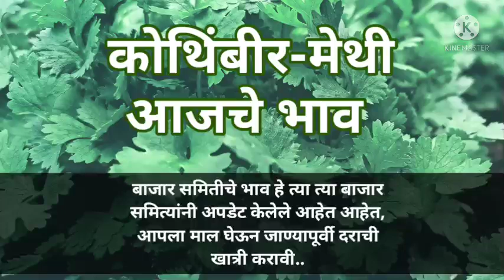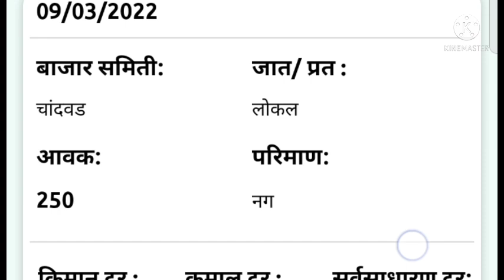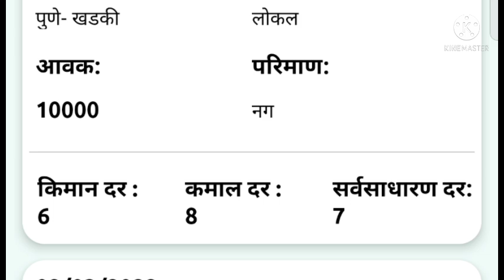9 March | आजचे मेथी आणि कोथिंबीर बाजार भाव | kothimbir bhav today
9 March | आजचे मेथी आणि कोथिंबीर बाजार भाव | kothimbir bhav today

आम्हाला फॉलो करण्यासाठी आपल्या चॅनलच्या इतर सोशल मीडिया लिंक: 🙏

कोथिंबीर भाव
कोथिंबीर बाजार भाव
कोथिंबीर बाजारभाव
आजचे कोथिंबीर बाजार भाव किती आहेत
कोथिंबीर आजचा भाव लातूर
कोथिंबीरचे भाव
कोथिंबीरचे बाजारभाव
नाशिक कोथिंबीर बाजार भाव
सांभार
सांबार
सांभार भाव
आधुनिक शेती
आधुनिक शेती आणि उद्योग
मेथी भाव
मेथी बाजार भाव
आजचे मेथी बाजार भाव

kothimbir rate
kothimbir rate today
kothimbir market
kothimbir bhav
kothimbir bajaarbhav
kothimbir price
kothimbir price today
methi bhav
methi bhav today
methi bazar bhav
methi bazar bhav today
methi rate
methi price